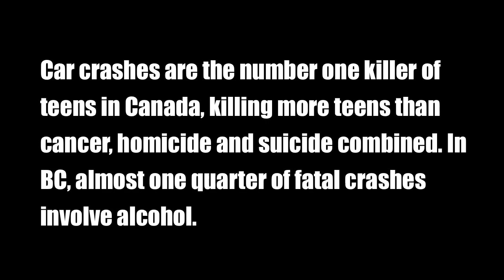Affects More Than You by Hatzic Secondary School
Hatzic Secondary School Theatre 12 class presents:

"Affects More Than You"

A teenager, Josh, recalls the night where he chose to drink and drive. Which results in the death of his 3 passengers and the 4 occupants of another vehicle, including his friends and classmates.

Tweet HAMTY (Hatzic Affects More Than You) AffectsMoreThanYou or AMTY and help raise awareness of the dangers of impaired driving.

Starring:
Josh Welch
Bailey Smith-Barlow
Steven Terry
Malik Smith
Sara Sigurdson
Blake Stuart
Kyle Mollison
Dylan Griffioen

The rest of the Hatzic Theatre 12 class, and BC Ambulance Paramedics (Mission detachment).

Director and musical supervisor:
Rebecca Gregoris

Filmed by:
Bailey Smith-Barlow
Anthony Druet
Blake Stuart
Steven Terry
Malik Smith
Sara Sigurdson

Concept by:
Sara Sigurdson
Justin Church
Anthony Druet
Dylan Griffioen
Kyle Mollison

Final script by:
Theatre 12 class